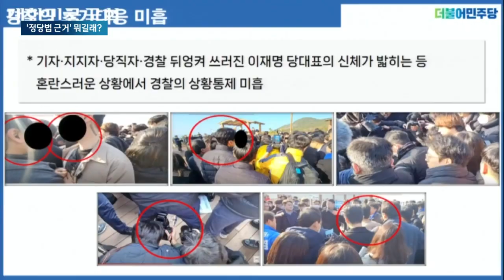'당적 공개' 논란 수면 위로…"국민 알 권리" vs "비공개 원칙" / JTBC 뉴스룸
오늘(8일) 국회에서는 윤희근 경찰청장을 상대로 이재명 대표 피습사건에 대한 긴급 현안 질의가 있었습니다. 민주당은 피의자의 당적을 왜 공개하지 않느냐고 강하게 따져 물었는데 경찰은 현행법 상 임의로 공개할 수 없다고 밝혔습니다.